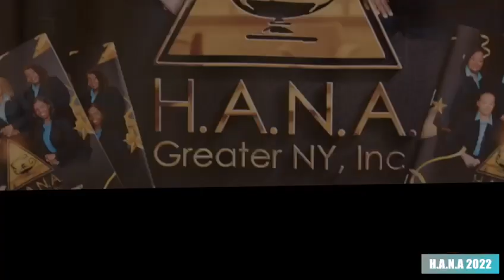HANA of Greater New York Scholarship Gala 2022.